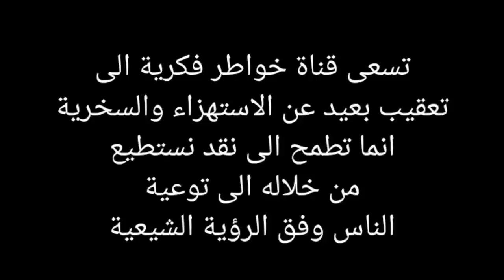من الحجاز : المثقف السعودي الذي تشيع بسبب ذو الفقار المغربي | لله درك يا شبل حيدرة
في هذا الفيديو انقل كلام احد الاخوة المستبصرين لنور محمد وال محمد بسبب ذو الفقار المغربي والذي كان سبب تشيعة ابحاث ذو الفقار المغربي منها مظلومية السيدة الزهراء عليها السلام وايضا بحث ذو الفقار بخصوص حديث الثقلين هذا الاستبصار يشبه بشكل كبير جدا قصص الاستبصار في برنامج سؤال بريء  بحضور السيد ميثم الموسوي والحاج وعد اللامي والشيخ احمد الامامي ونذكر ان الشيخ احمد سلمان مشارك كضيف في برنامج سؤال بريء ونذكر ايضا ان هذا البرنامج قد يستقبل هذه الاسماء التالية منها وليس للحصر امير القريشي و ذو الفقار المغربي واحمد الجعفري وو ياسر الحبيب ومن الممكن ان يستقبل نواصب تمثال  فراج الصهيبي ووليد اسماعيل ورامي عيسى ووطه الدليمي واشرف غريب وقد يستقبل علاء المهدوي سيد مازن والذي تكلم عن الشيخ محمد شرارة وايضا وباسم الكربلائي وكمال الحيدري وتماول واثير القطراني وتشيع فيه احد تلاميذ مصطفى العدوي وتم ذكر وحاتم العوني وتم التعريج فيه على قضية حسن بن فرحان المالكي ، نلاحظ كل هذا وصف للبرنامج الذي يستقبل أخوة مستبصرين لنور محمد وال محمد وهذه.  القصص تشبه بشكل كبير قصة هذا الاخ السعودي الذي تشيع بسبب الاخ ذو الفقار المغربي ملاحظة مهمة هذه الفيديوهات مرخصة لقناة خواطر فكرية التي تقوم بتوثيق الحورات والمناقشات العقائدية والتعقيب عليها بموجب الاستخدام العادل ، ملاحظة اخرى لا تهدف قناة خواطر فكرية الى تحقير المذاهب والاديان او الاستهزاء بهن انما هدفها هو حوار علمي من خلاله الشخص المنصف يستطيع ان يحكم من خلاله لذلك وجب التنويه وأجعل هذه الرسالة في كل وصف لفيديوهاتي.